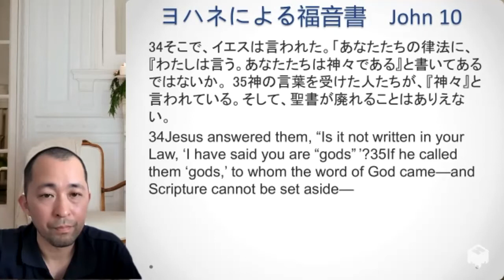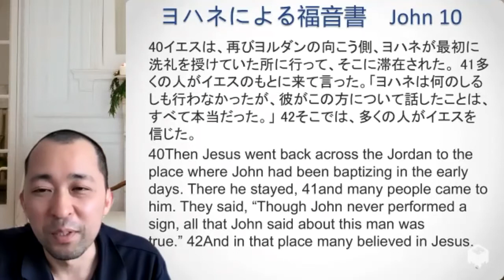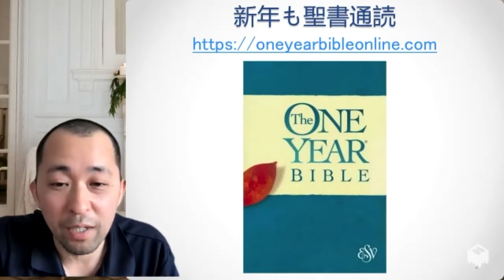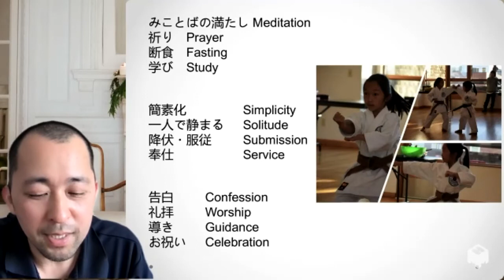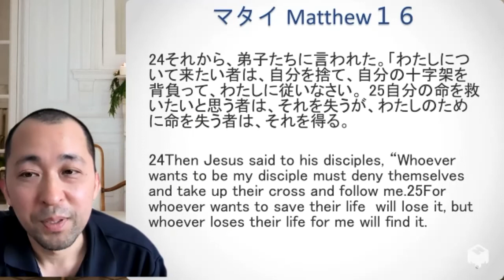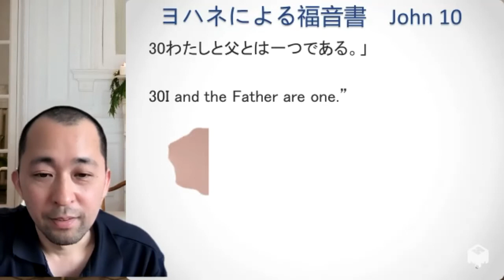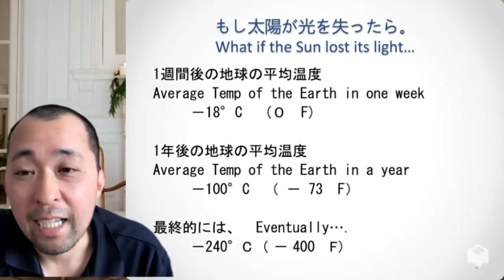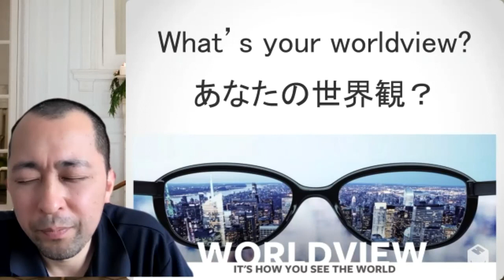ヨハネによる福音書＃49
シアトル日本人長老教会　牧師　中西　覚